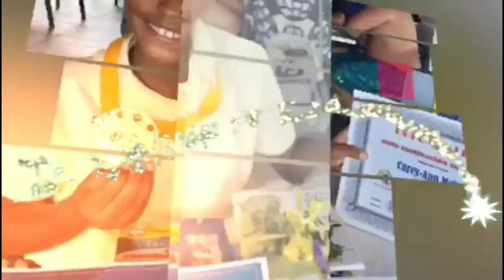Soccer Practice ⚽️ New Player / A Taste of Peaches